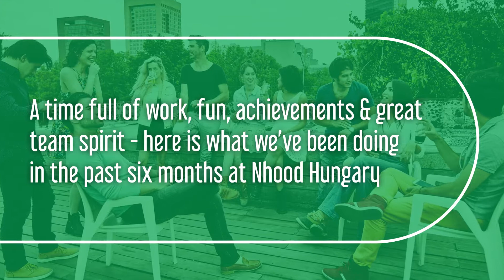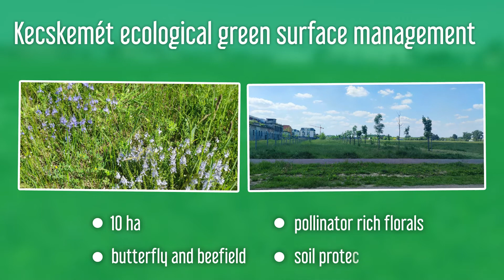Nhood Hungary Moment'us 2022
Nézd meg új NhoodHungary videónkat, amelyből nemcsak projektjeinket és eredményeinket ismerheted meg, de azokat szakmai és csapateseményeket is, melyeken elmúlt az hat hónap során részt vettünk. Bízunk benne, hogy az évet ugyanilyen lendületesen folytatjuk, hiszen munkánkkal továbbra is arra törekszünk, hogy helyszíneinken hármas pozitív hatással rendelkező, élettel teli közösségi tereket hozzunk létre 😊.